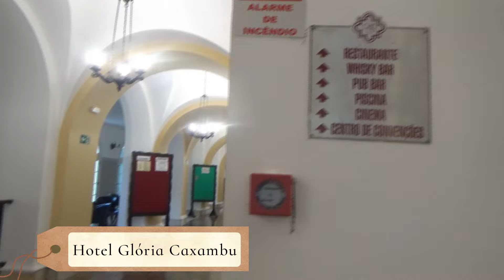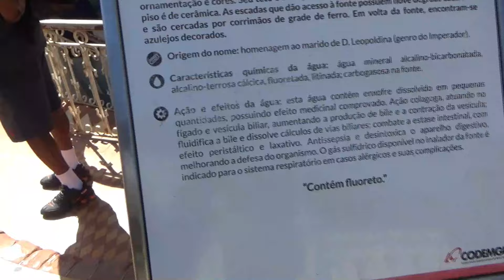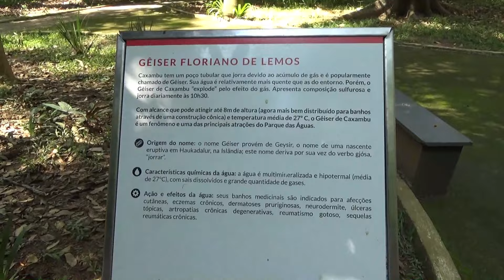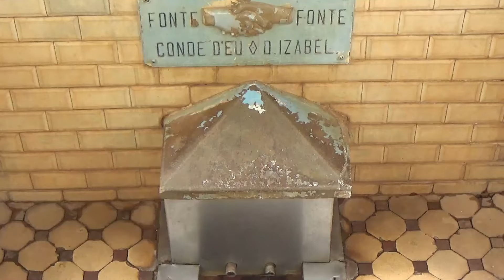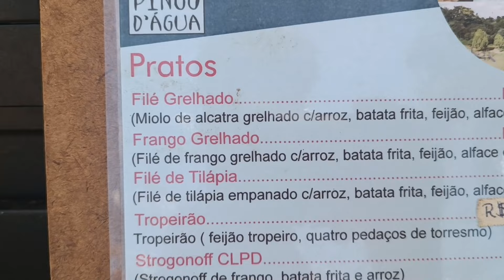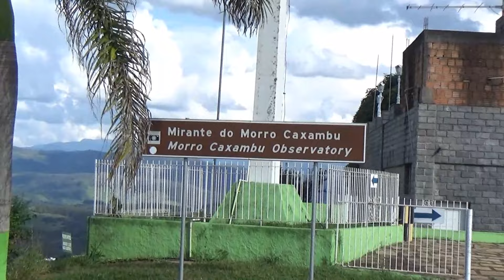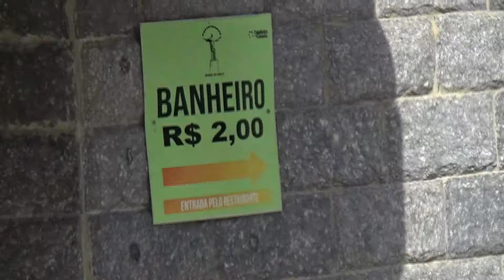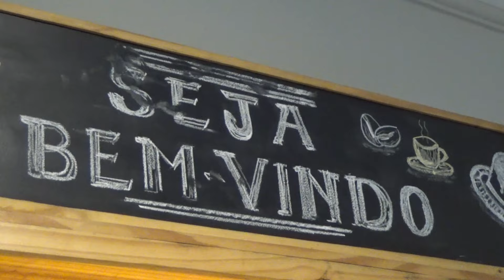1 dia em Caxambu e fomos parar no hospital - O que fazer em Caxambu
Fomos na cidade de Caxambu e passamos um dia todo indo nos seus atrativos.
Fomos no parque das águas de Caxambu, depois no Centro de Lazer Pico do Olho D'Água e depois no Morro Caxambu.